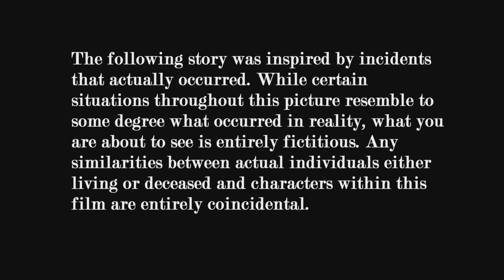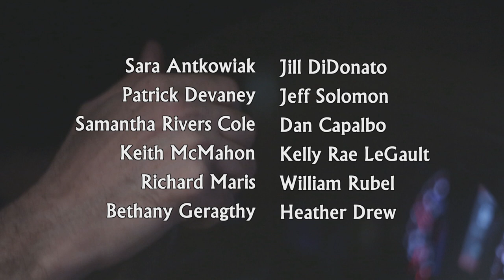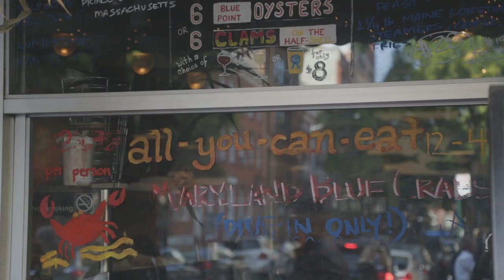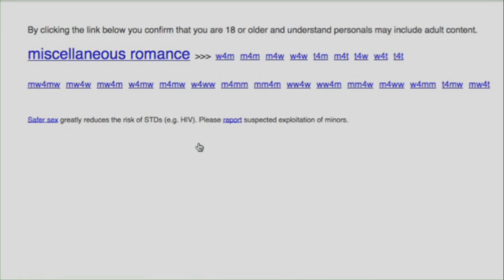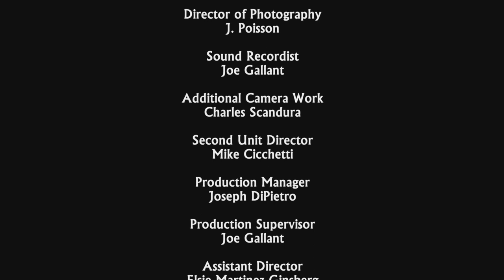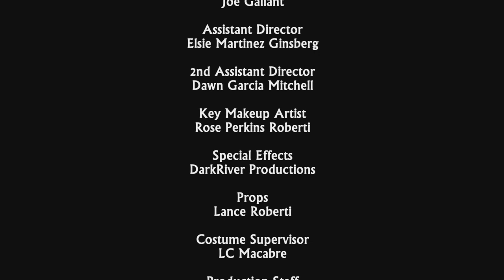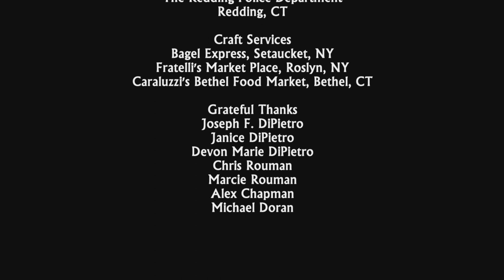THE LONG ISLAND SERIAL KILLER aka THE GILGO BEACH MURDERS - Director's Cut - FULL HD MOVIE 1080p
In January 2013, I decided that the idea that a missing escort could have a panic attack and coincidentally die of exhaustion in an unknown serial killer's dumping ground for murdered escorts was so bizarre that it warranted a movie. Being a fan of cheap 70's exploitation films based on true crimes [movies like THE ZODIAC KILLER (1970), and JACK THE RIPPER (1976)], I decided to bang out one about about the Long Island serial killings. I spent the next few months writing a script with a guy I worked with at a restaurant. We chose to use some of the general situations but stayed clear of looking into the real victims, instead creating our own, who I focused on humanizing instead of exploiting. I started the film like a classic horror slasher with the murder of a nameless victim, and then tried to subvert that element of the genre while still paying homage to the films I love. Other than that I wasn't trying to reinvent the wheel, and just wanted to kick out a feature inspired by true events, for very little money. I posted about the idea online and a guy named Adam Ginsberg contacted me offering to help me make it and brought me Howard Simon to help. We assembled a bare bones crew and a cast of non-union actors. In August of that year we shot the film in 10 consecutive 18 hour days in countless locations around NYC without getting permits (I did however insure the production). I edited it in a month and we premiered it under the title THE GILGO BEACH MURDERS at Anthology Film Archives that November and also screened it at a Long Island theater. The film was picked up by a small distributor in 2015 and released as THE LONG ISLAND SERIAL KILLER in a cut version that eliminated some characters and replaced some of the music, and played more like a modern horror picture than my original 70's-vibed true crime thriller/soap opera. We didn't really make any money, so when the contract expired, instead of watching a couple dollars trickle in here and there from digital download purchases, I decided to give this film out for free. I'm sure it will get bashed because that's what people do, but just maybe a couple people might appreciate what I did on an ultra low budget with a few awesome dedicated strangers in the summer of 2013 in New York.